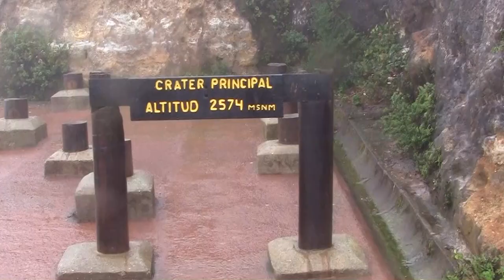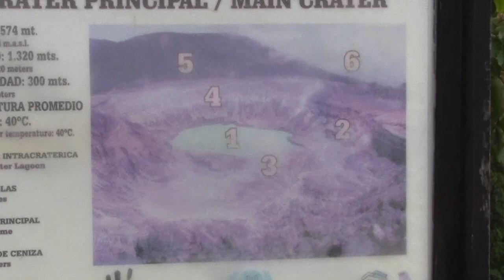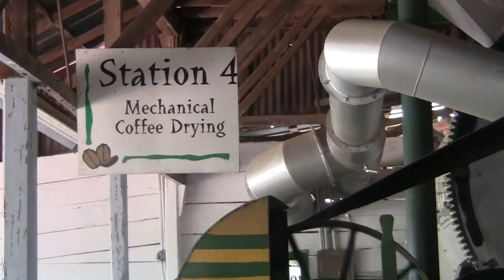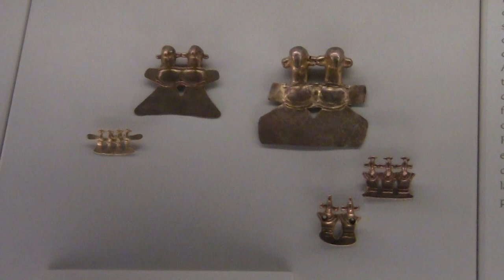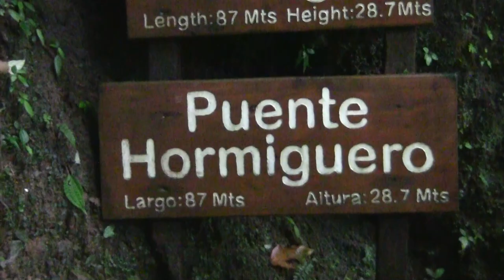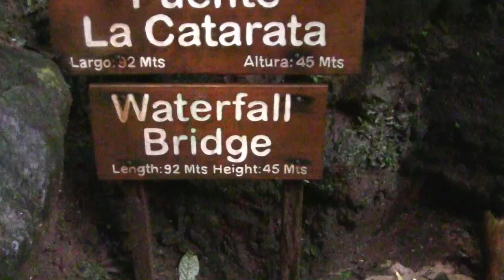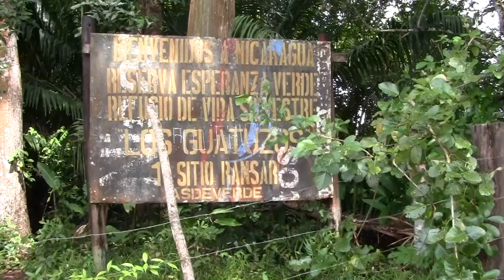Panama i Kostaryka - Ameryka Środkowa - Cz. I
Trasa naszej wycieczki obejmowała kolejno następujące kraje: Panamę, Kostarykę, Nikaraguę, Honduras, Gwatemalę, Belize i kończyła się w Meksyku w Cancun.
W Panamie obejrzeliśmy przeprawę statków przez system śluz Miraflores na Kanale Panamskim. Potem zwiedzilismy kolonialną, historyczną dzielnicę miasta Panama - Casco Viejo - a na koniec ruiny najstarszej części miasta, tzw. Starą Panamę.
Z Panamy przelecieliśmy do Kostaryki. Zwiedzanie rozpoczęliśmy od wulkanu Poas. Potem byliśmy na plantacji kawy, skąd przejechaliśmy do stolicy kraju - San Jose.
Kolejny dzień spędziliśmy w ośrodku wypoczynkowym Punto Leona. Z Punto Leona przejechaliśmy w okolice wulkanu Arenal. Po drodze obserwowaliśmy aligatory w rzece Tarcoles, a dalej zatrzymaliśmy się przy papugach ara i na końskim pikniku.
W lesie deszczowym Parku Narodowego Wulkanu Arenal chodziliśmy po mostach, wiszących pod koronami drzew. Potem był krótki spacer po miasteczku La Fortuna, leżącym w pobliżu wulkanu Arenal, a następnie rejs po rzece Frio.
Kolejnym punktem na naszej trasie był krótki postój przy kolonii legwanów, a następnie relaks w gorących źródłach Tabacon.
Na koniec pobytu w Kostaryce odwiedziliśmy miasto Liberia, skąd pojechaliśmy na granicę z Nikaraguą.
Wycieczka miała miejsce w listopadzie 2012 roku.